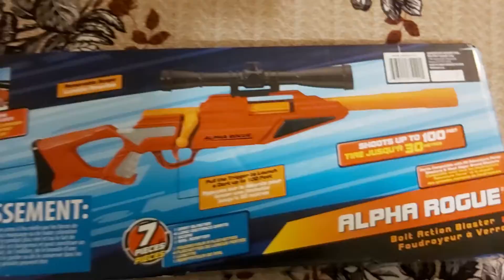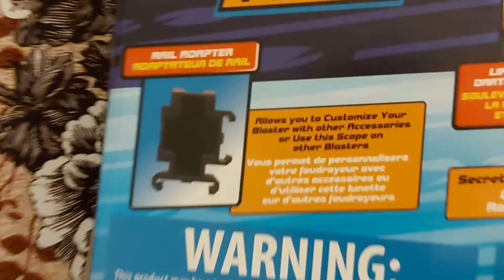my first unboxing of toy sniper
my first unboxing video of a toy sniper
it is not the best unboxing